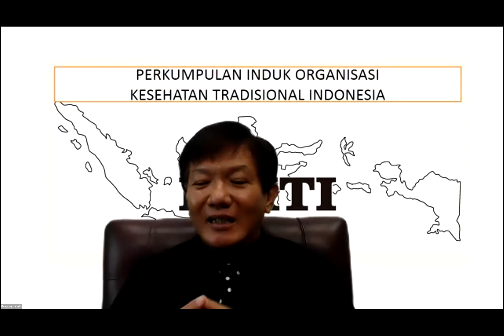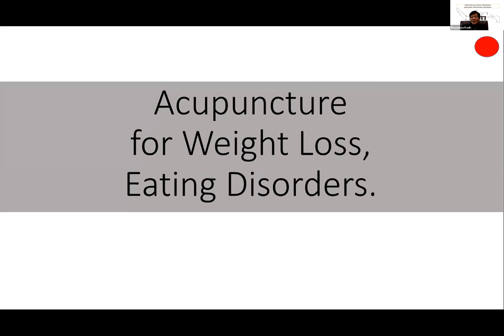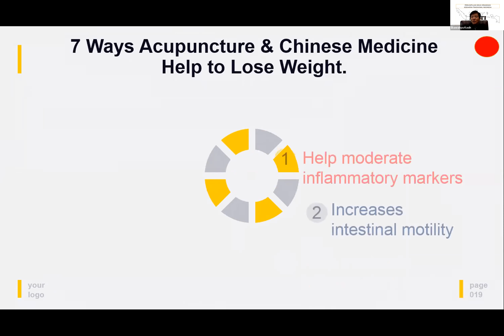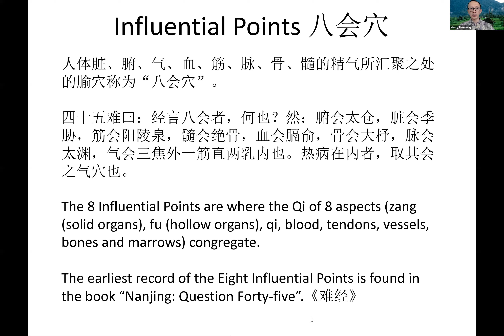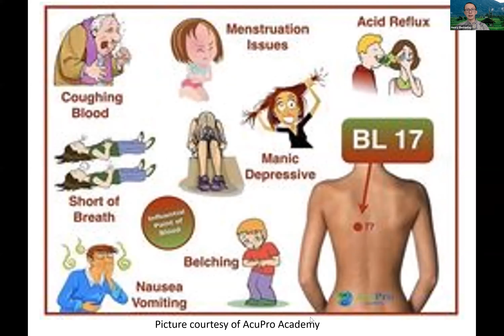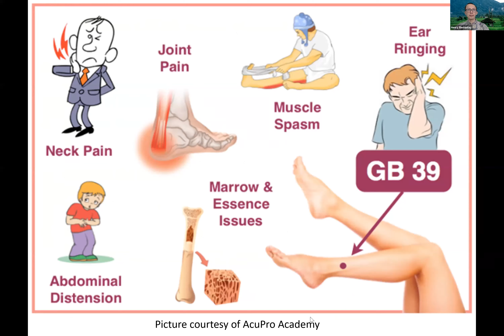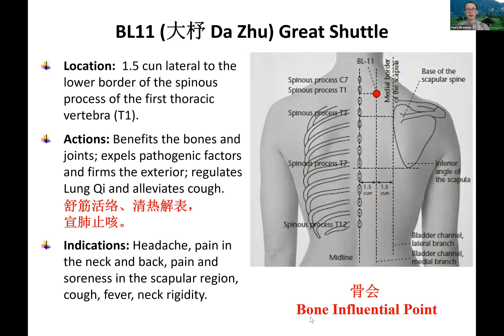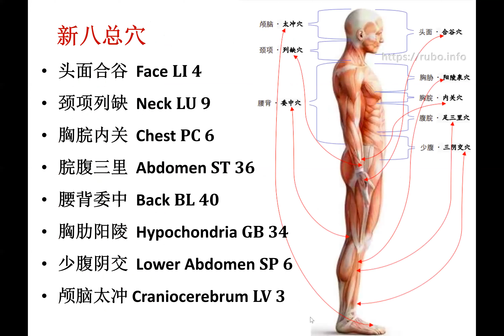Seminar PIKTI seri 39